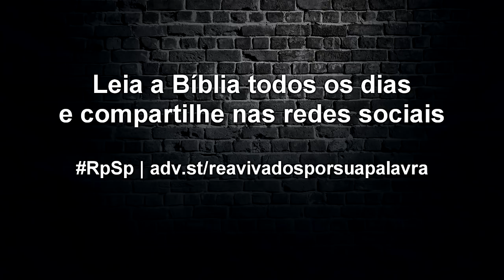Josué 23 - Reavivados por Sua Palavra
Líderes de Deus precisam ser cuidadosos em advertir as pessoas para permanecerem fieis a Deus.